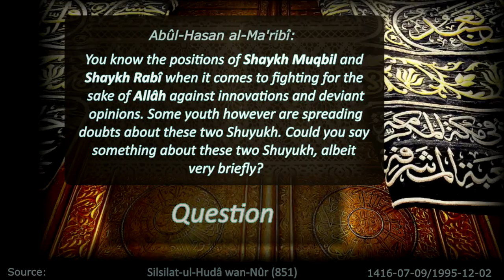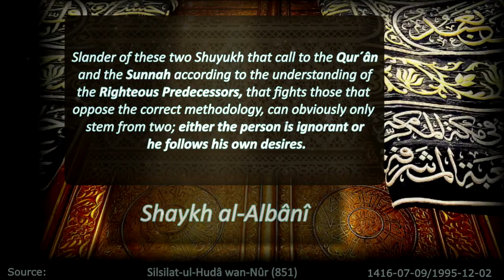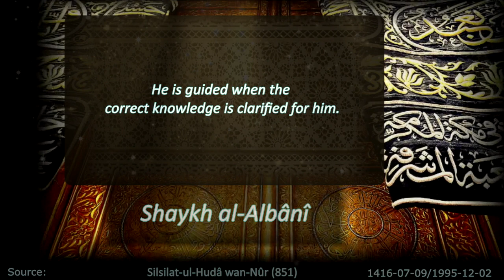They slander Muqbil al Wâdi´î & Rabî´ al Madkhalî! | Sh. al-Albânî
Sh. al-Albânî (rahimahullâh) : "May Allâh guide them, or break their back"

Speaker: Imâm Muhammad Nâsir-ud-Dîn al-Albânî
Source: Silsilat-ul-Hudâ wan-Nûr (851)
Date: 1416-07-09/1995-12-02